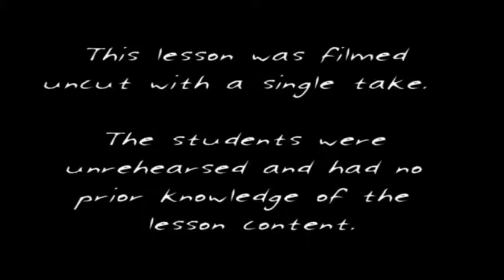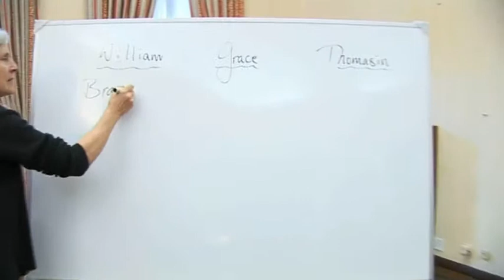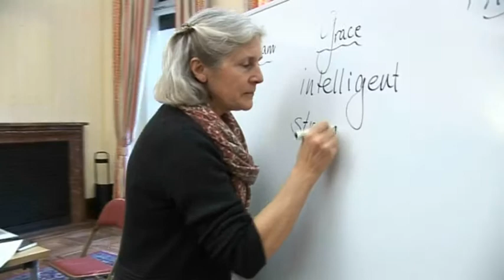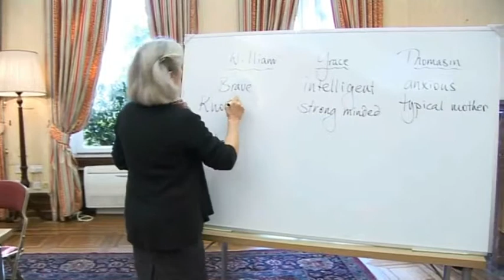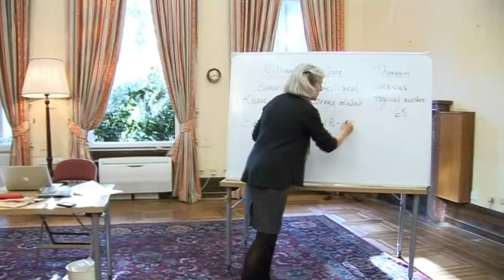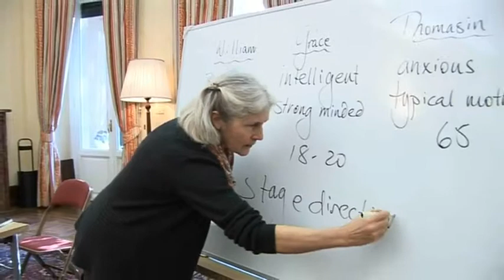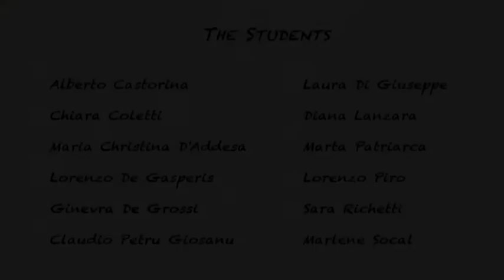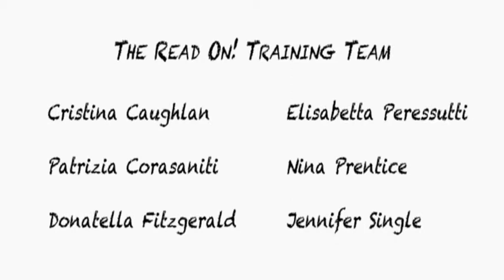Drama - Read On! film tutorial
Read On! is an extensive reading project for schools in Italy organized by Oxford University Press and the British Council, in collaboration with the British Embassy in Rome. Featuring teacher trainer Nina Prentice and students from the Liceo Primo Levi, Istituto Plinio Seniore and Liceo Gullace in Rome, this film short is one in a series of twelve tutorials specifically designed to support teachers involved in the Read On! project. For more information about Read On! please

The tutorials were funded by Shell Italia and produced by Giuseppe Aquino.